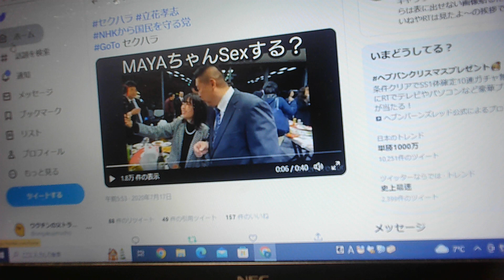セクハラ 立花孝志 NHKから国民を守る党 GoTo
セクハラ 立花孝志 NHKから国民を守る党 GoTo【ぴよぴよのおはなしシリーズ/1944】

ぴあの ぴよぴよ　ピアニストぴよぴよ　高橋丈太郎